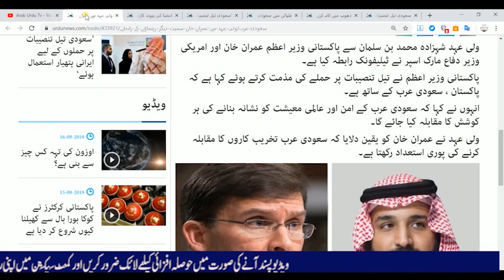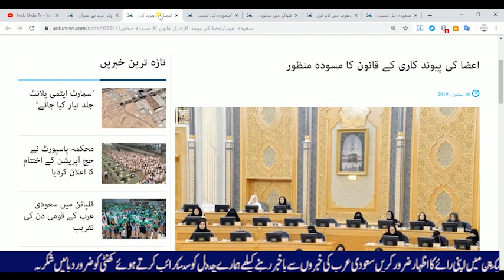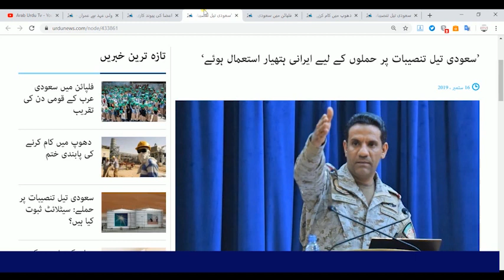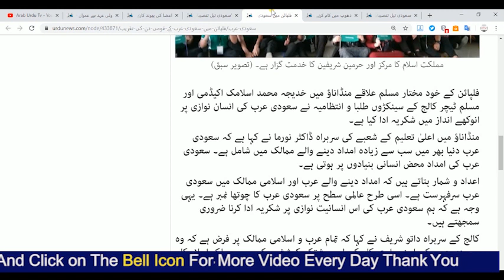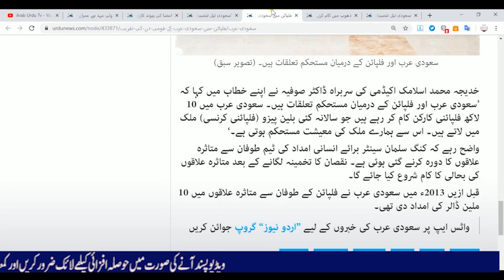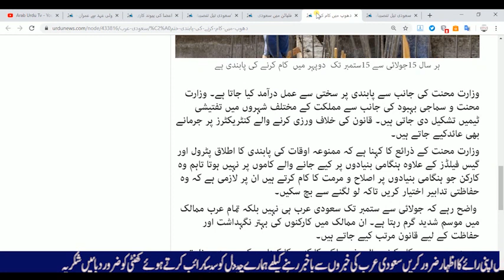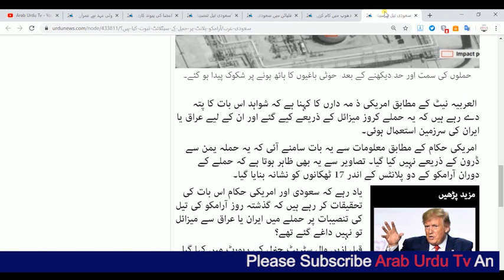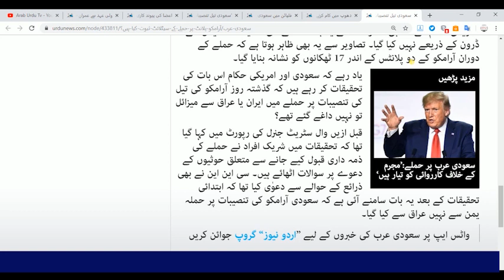Saudi Arabia Latest News | 17 September 2019 | Latest Saudi Arabia News Today In Urdu Hindi | Arab U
Saudi Arabia Latest News | 17 September 2019 | Latest Saudi Arabia News Today In Urdu Hindi | Arab Urdu Tv |

Twiter

GooGle +